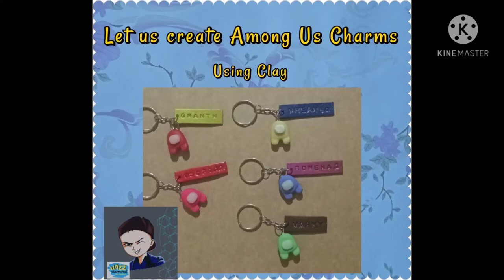Among Us Clay charms using Airdry clay polymerclay @jazzcclayworks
Let us create Among Us charms using airdry clay or polymer clay. It is easy to make. Can be used as a keychain charm or accessories.